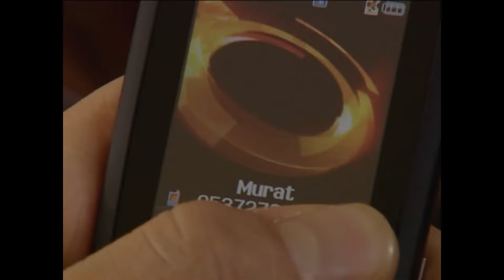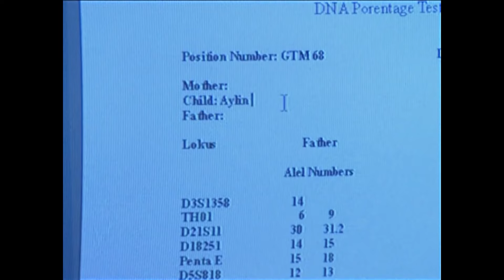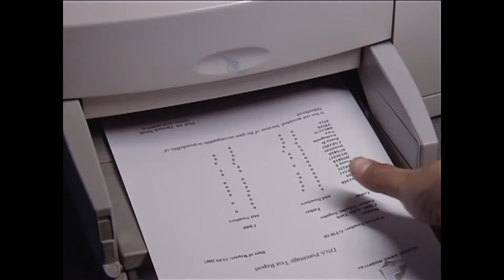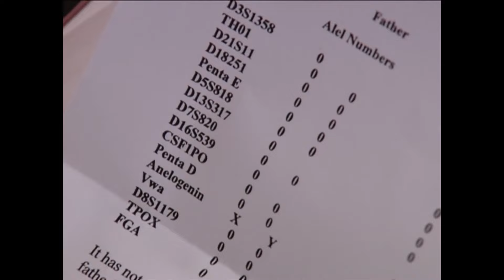Kaybolan Yıllar 36. Bölüm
Kaybolan Yıllar 37. Bölümü İzlemek İçin:

Türkiye'nin büyük holdinglerinden birinde bir suikast yaşanır. Bu suikast sonucu ablası öldürülen genç bir polis, ablasının intikamını almak için büyük bir mücadeleye girer, bu mücadelenin bir boyutu da holding ve uluslararası iş ilişkileridir.

Oyuncular

Burak Özçivit
Merve Sevi
Devrim Saltoğlu
Enise Ütük
Şebnem Dilligil
Sedat Mert
Oğuz Galeli
Müge Ulusoy
Ali İpin
Ahmet Yenilmez
Görkem Arda Keskin
Mustafa Şen
Umut Sezgin
Bengi İdil Uras
Ezgi Sözüer
Esra Sönmezer
Attila Karagöz
Ferdi Merter

Yapım: Sinetel Filmcilik
Tür: Aksiyon, Dram, Macera
Yönetmen: Mustafa Şevki Doğan
Yapımcı: İbrahim Mertoğlu, Cenk Yengin
Senaryo: Baykut Badem, Filiz Ekinci